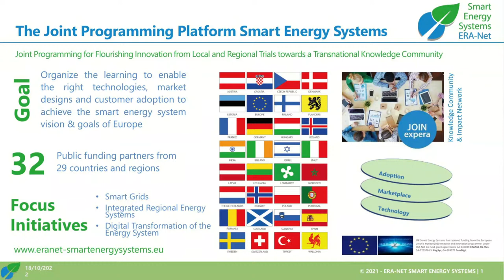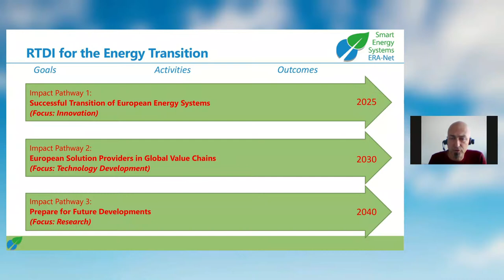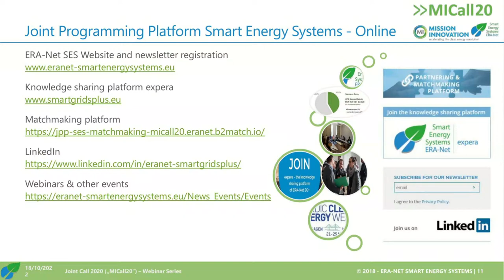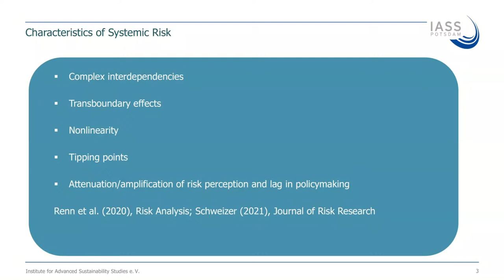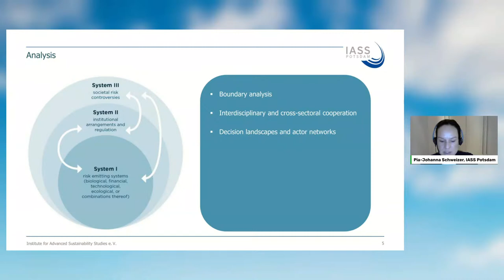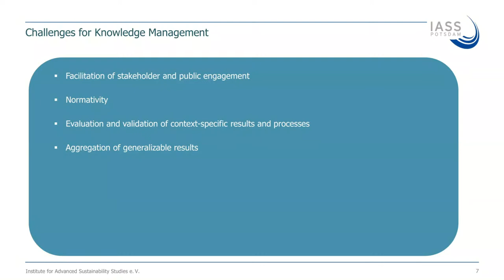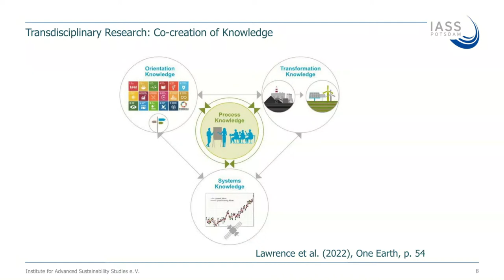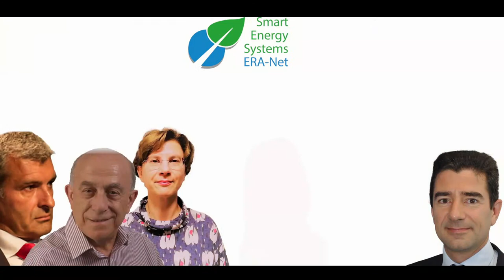Knowledge Management for Energy Transition in Europe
Objectives
This session shall sensitise responsible persons in politics, associations and funding institutions for the necessity and the possibilities of generating and exchanging strategic knowledge. It shall show why cooperative management of knowledge by funding programmes and institutions is key to speed up energy transition. Using the example of the JPP SES Knowledge Community and various approaches at EU level, it will be shown how the results of research, development and innovation projects can be compared, evaluated and combined in a targeted manner to form a basis for the development of funding programs and legal frameworks and at the end for products and services. Experts in knowledge management and representatives of existing knowledge platforms will show ways in which actionable knowledge can be generated and made available from relevant data and information. Special attention will be paid to the cooperation between the EU member states as well as the systems of the EC and those of the national level.
Target audience
• Decision-makers on European, national and regional level (from policy, governmental institutions, energy and industry associations etc.)
• Funding program owners and agencies for Research, Development and Innovation
• Members of the JPP SES Impact Network and Associated Partners
• Representatives of RDD projects
• Interested JPP SES stakeholders and general public
Preliminary agenda
Moderation Ludwig Karg, B.A.U.M. Consult, JPP SES Support Team
9:00 Setting the stage
• Michael Hübner, Coordinator of Joint Programming Platform Smart Energy Systems, Federal Ministry for Climate Action, Austria (BMK)
• Jatta Jussila, CLIC Innovation
09:20 Keynote: About Risks, Innovation and Knowledge
• Pia-Johanna Schweizer, Institute of Advanced Sustainability Studies
09:50 Panel discussion: Connecting knowledge across all countries and governance levels to overcome the crises
• Elena Mihaela Williams, Policy Officer, European Commission - DG Research and Innovation
• Eric Lecomte, Policy Officer, European Commission - DG Energy
• Volker Schaffler, Head of Department III/3 - Energy and Environment Technologies at Austrian Ministry of Climate Action and Energy
• Lisanne Brummelhuis, Senior Policy Officer Energy Innovation at Ministry of Economic Affairs and Climate of the Netherlands
• Paulo Partidario, Research and Renewables of the Portuguese Directorate-General for Energy and Geology
• Ivo Krustok, Green transition advisor in the Government Office of Estonia
• Venizelos Efthymiou, Chairman of Research Centre Sustainable Energy, University of Cyprus
• Fredrik Backmann, Swedish Energy Agency
10:50 Q&A session
11:10 Coffee Break and transition to next session on "Linking the Worlds: the National Stakeholder Coordination Group (NSCG)"